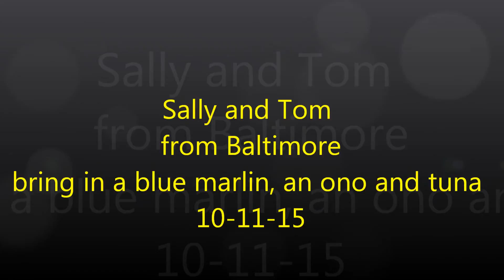A'u Struck Sportfishing: Sally and Tom blue marlin and tuna 10-11-15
Sally and Tom from Baltimore spend the morning catching blue marlin, tuna and ono aboard the A'u Struck out of Kona, Hawaii